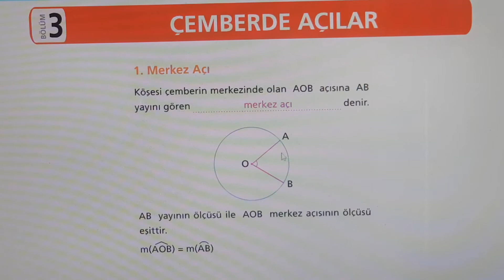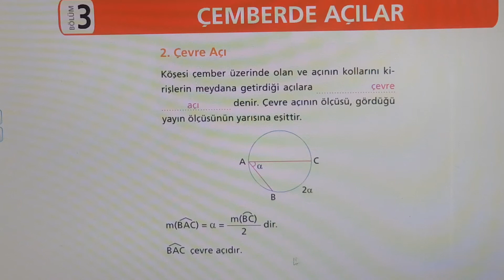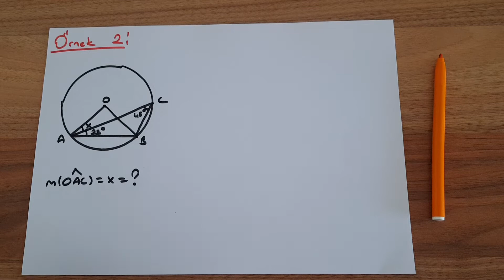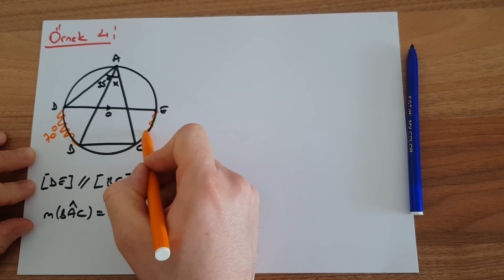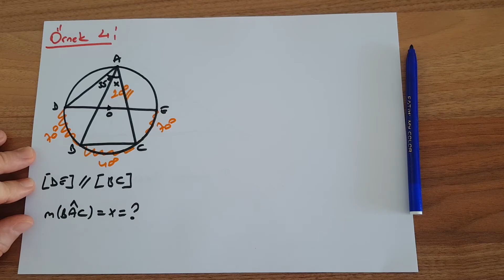Anadolu 11/B Matematik Dersi - Çemberde Açılar